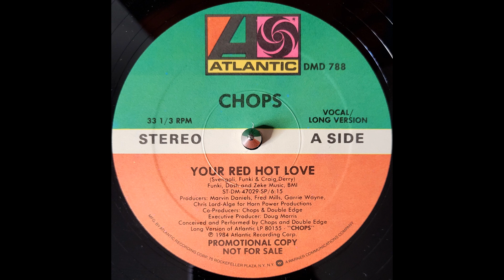Chops - Red Hot Love (12" Version) - 80's Boogie Funk Disco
Released on Atlantic Records in 1984.